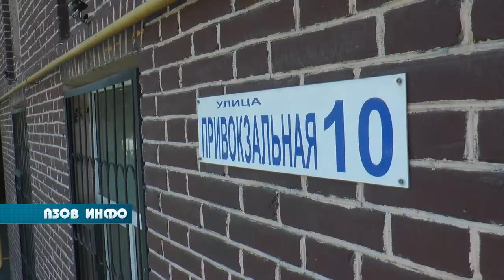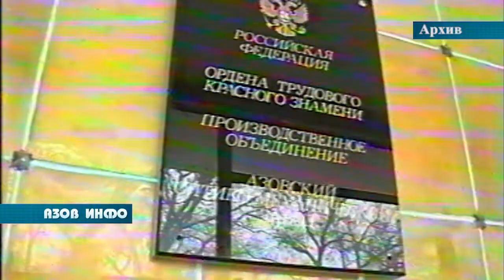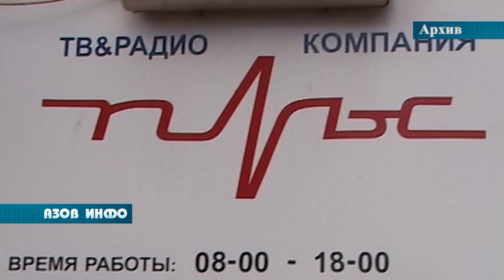Здание ТРК "Пульс" Подлинная история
27 мая в рубрике «Дом с историей»  вышел сюжет о комплексе строений железнодорожного вокзала, куда изначально входило и здание медиахолдинга  «Пульс».
Сегодня мы предлагаем вашему вниманию более подробный и точный рассказ от непосредственного участника реконструкции здания «Пульса», главного редактора телекомпании - Алексея Склярова.